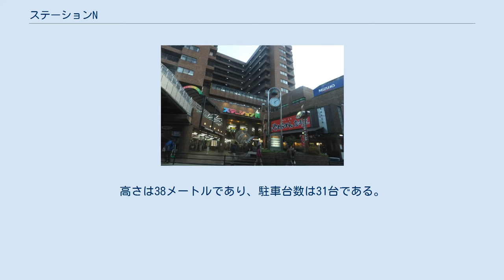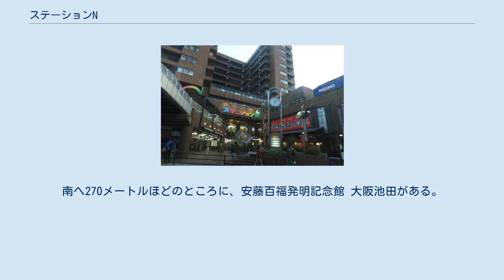ステーションN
ステーションN（ステーションエヌ、英: Station N ）は、大阪府池田市菅原町3にあり、商業施設、住宅施設および駐車場などからなる複合施設である。
ステーションNビル（英: Station N Building）とも呼ばれる。
正式名称は、「池田駅前北地区再開発ビル」である。
「N」は、英語で「北」を意味する north の頭文字である。
 地上11階、地下1階のビルであり、鉄骨鉄筋コンクリート構造である。
地上3階までは、商業施設や事務所、公共施設や駐車場などの用途に供され、4階から上は、住宅の用途に供されている。
敷地面積は3,065平方メートルであり、建築面積は2,167平方メートルである。
延床面積は14,206平方メートルであり、商業施設面積は4,200平方メートルである。
高さは38メートルであり、駐車台数は31台である。
 1977年（昭和52年）、阪急電鉄宝塚本線池田駅周辺を高架化する事業計画が決定されると、それに続くように、駅の北側地区の再開発事業が始められることになり、主に駅前の土地の整備などの公共性の高い事業であったことから、池田市が施行者となって実施されることになった。
一方、地元の市民らによって、池田駅前北地区再開発協議会が結成された。
 1979年（昭和54年）、建設大臣の許可が下りる。
1983年（昭和58年）7月、再開発ビルの建設工事が開始される。
1985年（昭和60年）3月、再開発ビルの建設工事が完成される。
再開発ビルは「ステーションN」と名付けられ、同年6月3日にオープンした。
2019年（令和元年）10月19日、レンタル自習室、自習室いけだが3階に開設される。
 池田駅の2階コンコースとステーションNは、歩道橋で直接つながっている。
池田駅前公園とステーションNも、歩道橋で直接つながっている。
北東へ190メートルほどのところに、池田警察署がある。
西へ200メートルほどのところに、サンシティ池田がある。
南へ270メートルほどのところに、安藤百福発明記念館 大阪池田がある。
北へ650メートルほどのところに、逸翁美術館がある。
北西へ850メートルほどのところに、呉服橋がある。